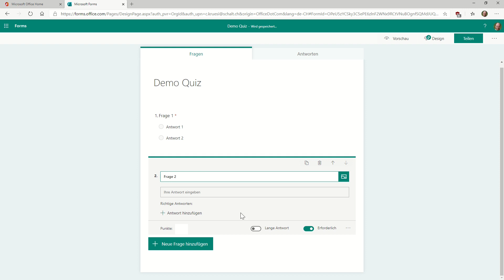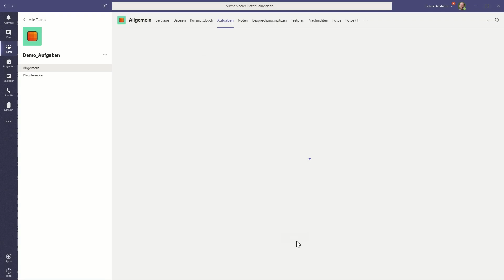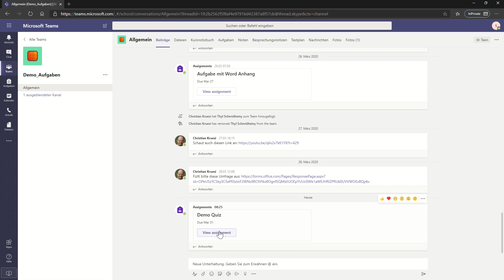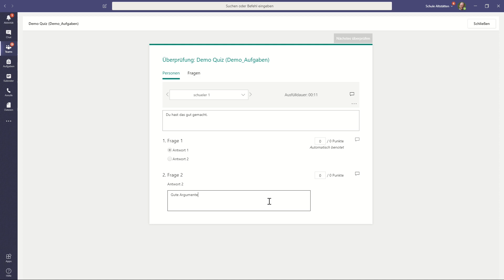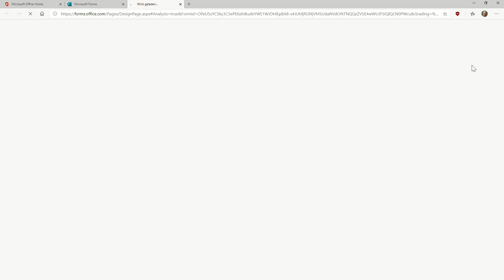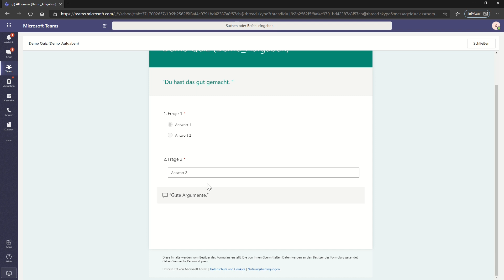Quiz als Teams Aufgabe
In dieser Anleitung wird gezeigt, wie man ein mit Forms erstelltes Quiz den Schülerinnen und Schülern als Teams Aufgabe zuweist. Weitere Anleitungen finden sich auf meinem Blog